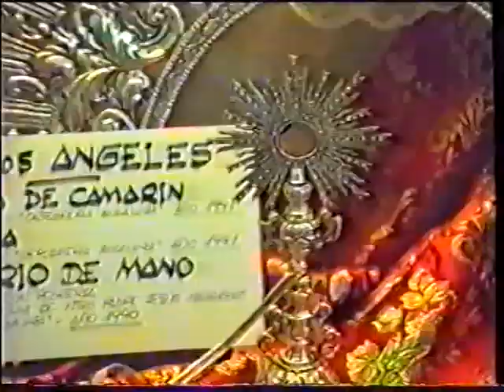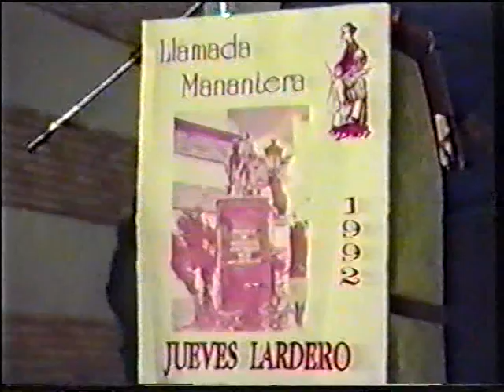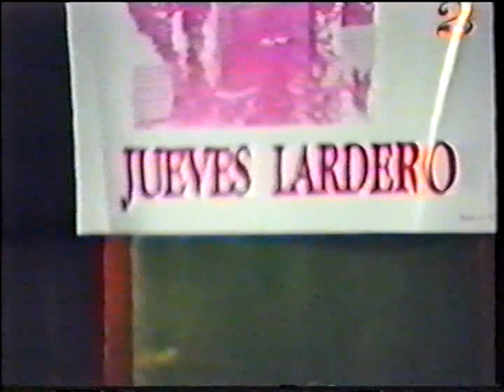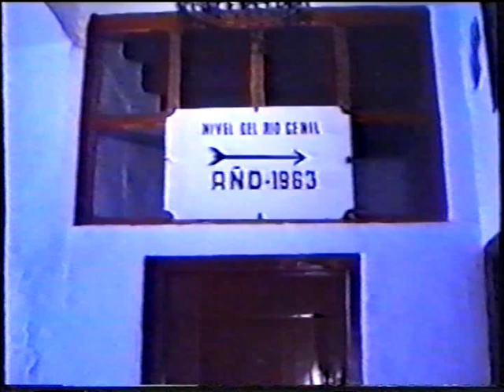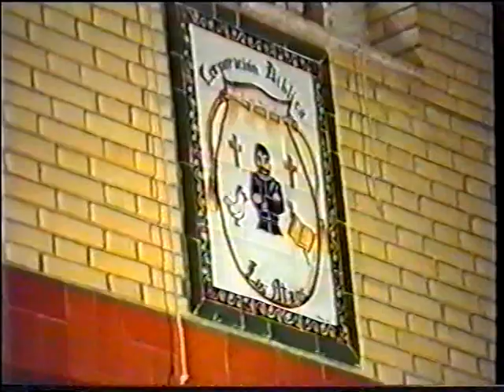Semana Santa de Puente Genil, Año 1992 (P2/10)